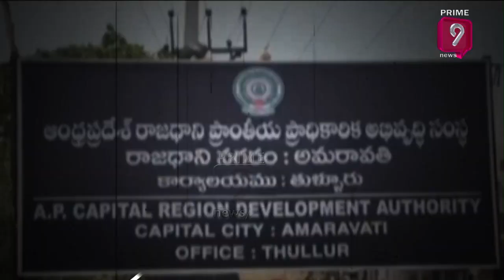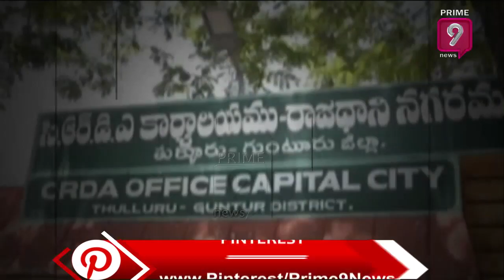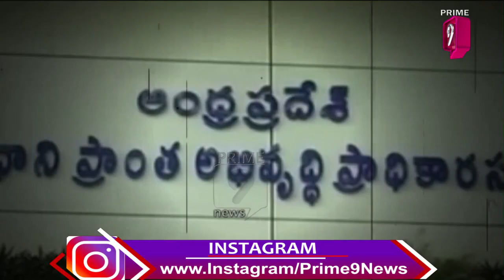పేరు మాత్రమే కాదు! తీరు కూడా మారుస్తాం : జగన్ | CMRDA Bill Turns To Be AMRDA | Prime9 News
సిఆర్డిఏ కాదు ఏఎంఆర్డిఏ...